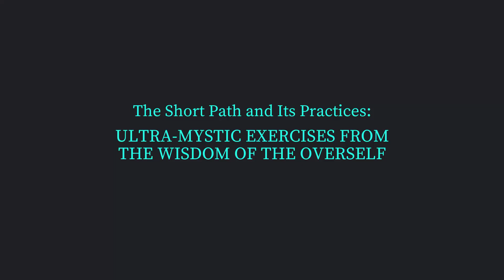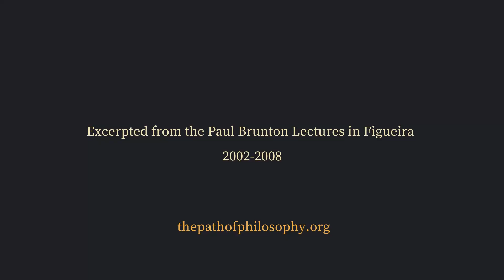THE MEDITATION ON THE PAST AND ON THE FUTURE ULTRA MYSTIC EXERCISES FROM THE WISDOM OF THE OVERSELF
" MEDITATION ON THE PAST AND MEDITATION ON THE FUTURE
they are exercises of the "Wisdom of the Overself" that help us, through the use of imagination, to work on ourselves and be closer to the person we really want to be.
Anytime there is a transition between states of consciousness there is a special opportunity for spiritual work. For example, we all feel that there is something special about the times when the sun rises and the sun sets..."

More information on the Wisdom of the Overself exercise can be found in The Wisdom of the Overself and inThe Short Path to Enlightenment

Excerpted from the Paul Brunton Lectures, by Micha-El, recorded on February 3, 2003, in Figueira/Brazil.

Micha-El has been a student at Wisdom’s Goldenrod for over thirty years, where he has taught classes and workshops, served on the Board of Directors, and lived as a resident. He has also served as the Chairperson, Secretary and member of the Paul Brunton Philosophical Foundation, and for a brief period of time was Paul Brunton’s personal assistant.